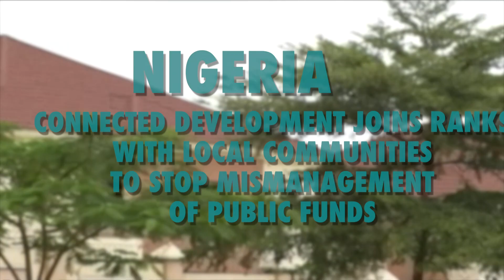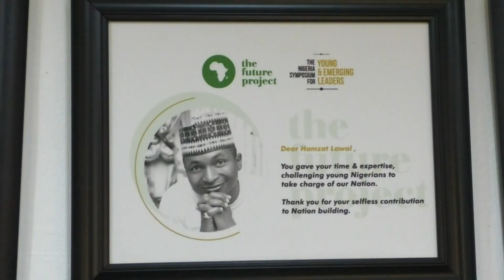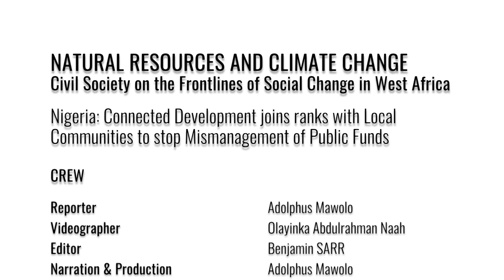Natural resources and climate change-Civil society on the frontlines of social change in West Africa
Nigeria: Connected Development joins ranks with Local Communities to stop Mismanagement of Public Funds